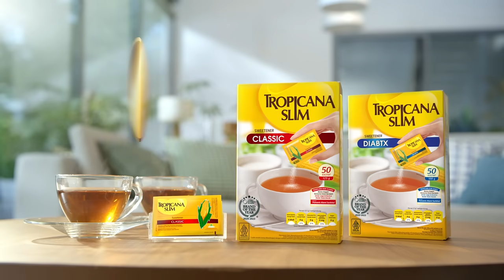Tropicana Slim 50 Tahun | 6 Sec. Nutrimart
Romantisnya Darius ke Donna kecil tapi manis banget, seperti Tropicana Slim yang manisnya jaga gula darah selama 50 tahun. Beli sekarang, promo spesial di Nutrimart!